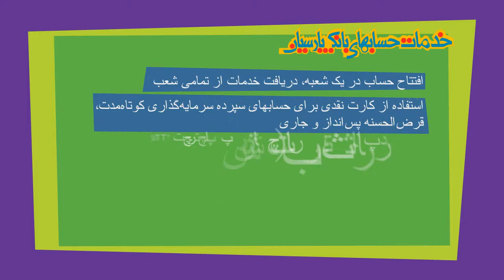Parsian bank (WIP 3 info screen)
part of a project I worked on for Parsian bank.

In this project I made a series of motion designs for being projected in HD monitors inside the banks.